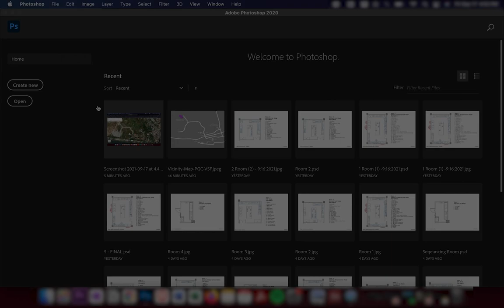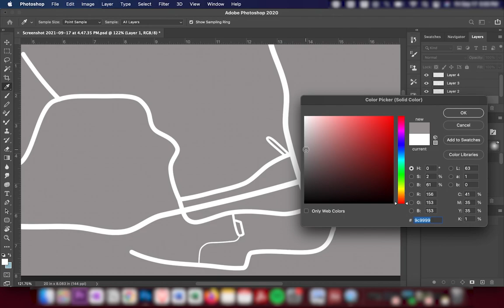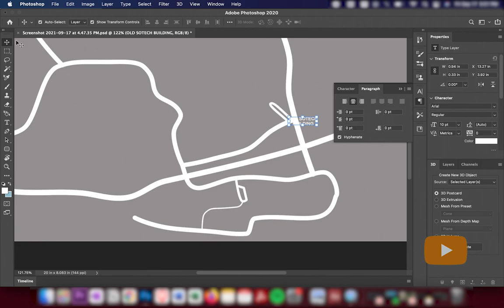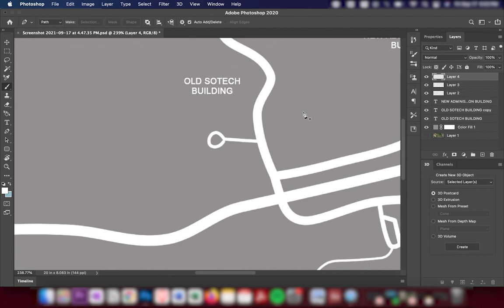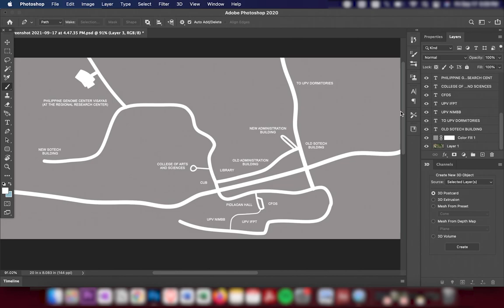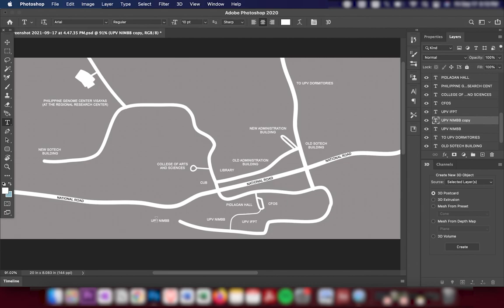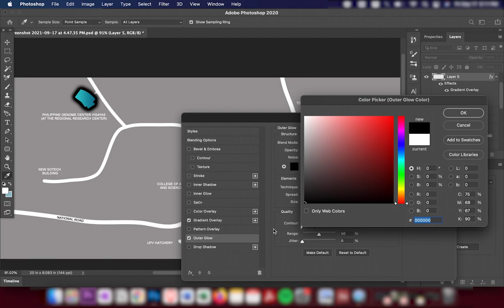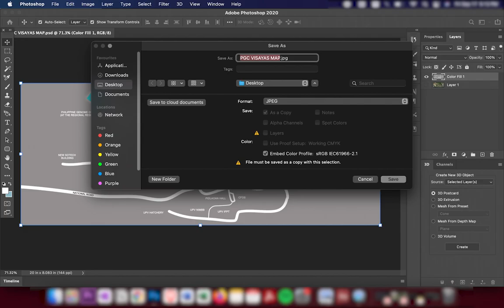UP Visayas Create Custom Google Map in Adobe Photoshop (2021)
ℹ️ In this video, I'm making a customized vicinity map for email purposes. It took me almost 18 minutes to do finish this.

App: Adobe Photoshop 2020
Edited in Macbook Pro
Google Maps